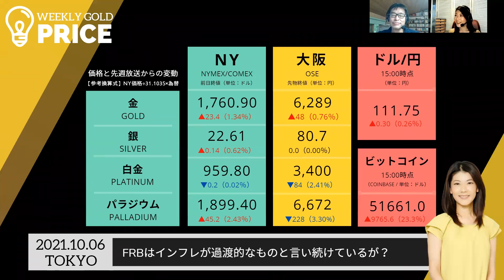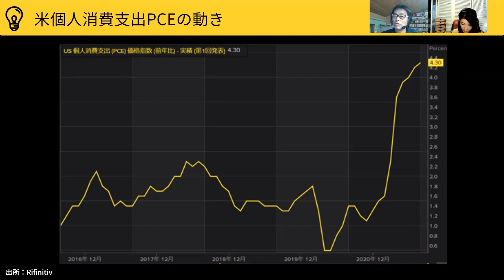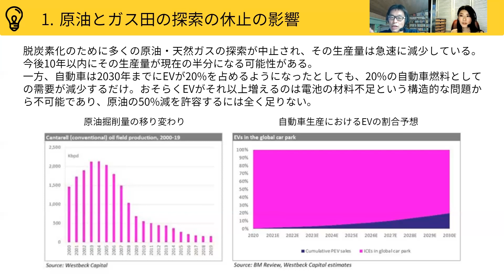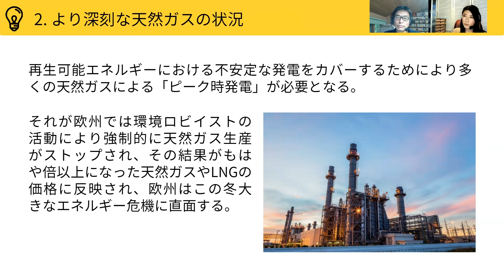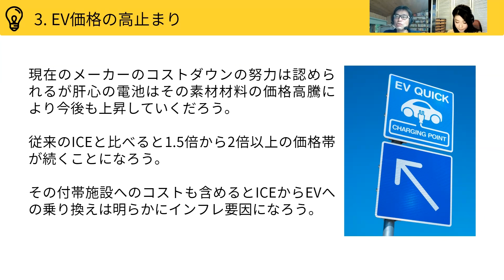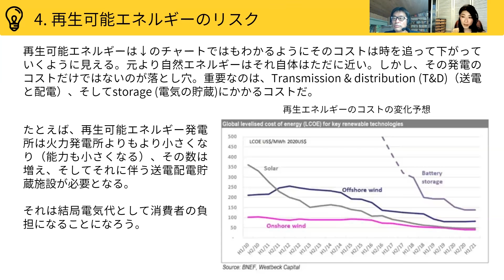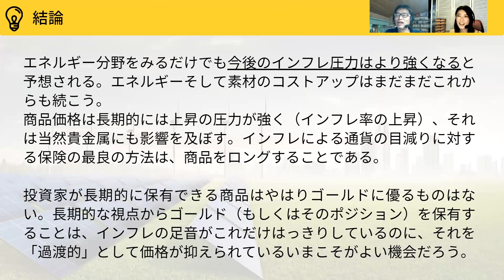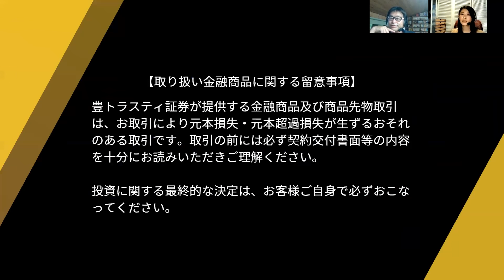【エネルギーの観点とゴールド】インフレは過渡的（transitory）なのか？（貴金属スペシャリスト 池水雄一さん） [ウィークリーゴールド]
今週のゲストには貴金属スペシャリストの池水雄一さんをお招きし、「【エネルギーの観点とゴールド】インフレは過渡的（transitory）なのか？」と題して、マーケット全体の現状認識と注目を集めるエネルギー市場に焦点を当て、ゴールドの今後について考察いたします。

◆ 現状認識
◆ インフレが過渡的ではない可能性～エネルギーの観点から～

00:00　オープニングトーク
01:53　現状認識
03:12　米消費者物価指数CPI年ベースの動き
04:17　米個人消費支出PCEの動き
05:04　WTI原油価格の動き
06:00　インフレが過渡的ではない可能性～エネルギーの観点から～
06:08　1.原油とガス田の探索の休止の影響
09:54　2.より深刻な天然ガスの状況
12:57　3.EV価格の高止まり
14:42　4.再生可能エネルギーのリスク
18:34　5.脱炭素化のための素材生産コスト増
20:41　結論
23:06　テクニカルで見る

この番組は「ゆたかで金投資」豊トラスティ証券株式会社の提供でお届けします。